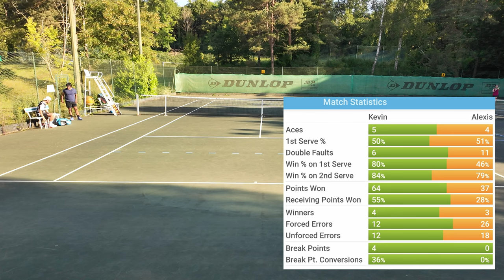Bois le roi - Alexis (15/2) contre Kévin (15/1) - Juin 2024